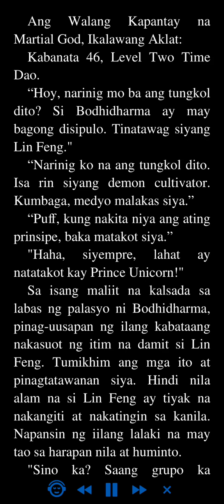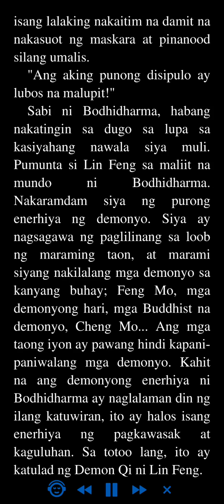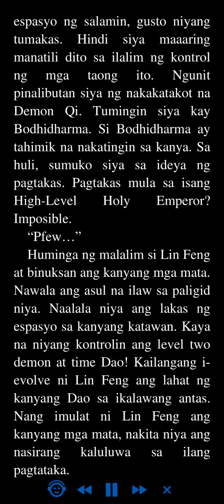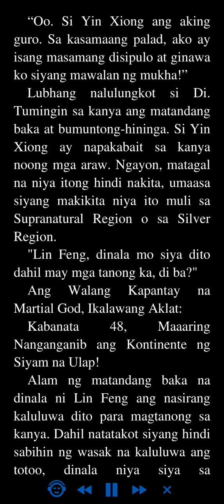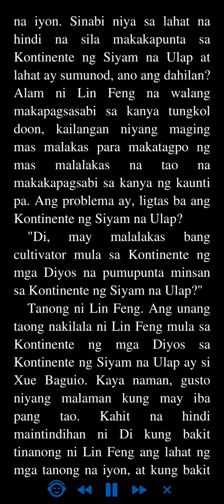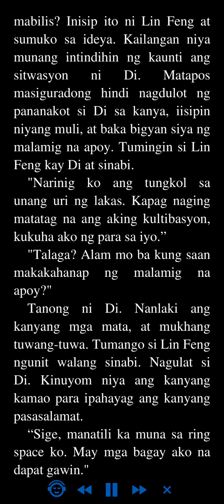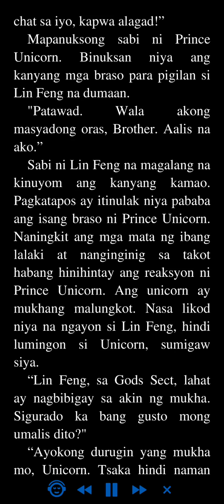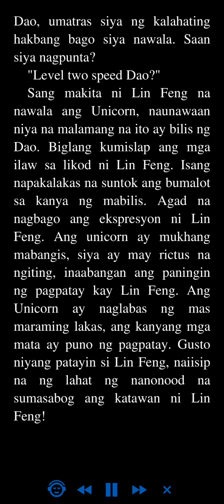Ang Walang Kapantay na Martial God: Ikalawang Aklat 46 - 50